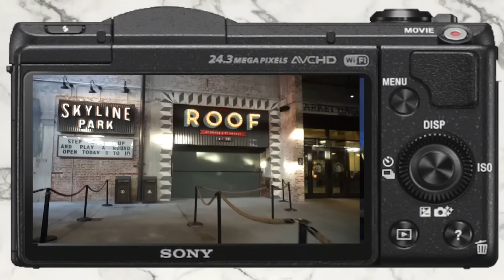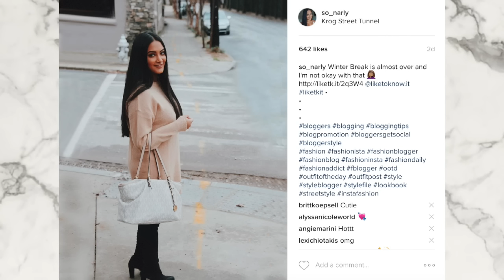Our 4 Year Anniversary!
I am so lucky to be in love with my best friend!

About Me!
Name: Sonali (Sun-all-e) aka sonarly, sona, nali
Age: 19
Ethnicity: Indian
College: University of Central Florida
Major: Radio/ Television
Sorority: Kappa Delta